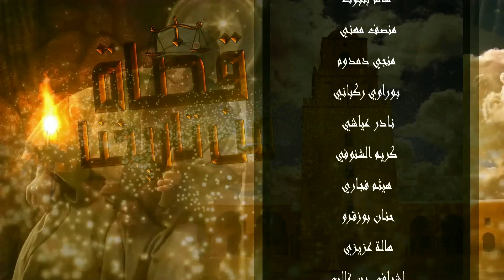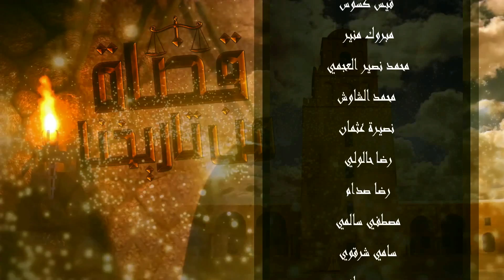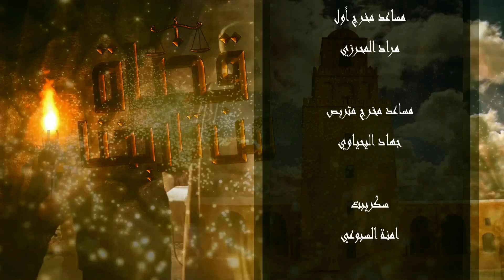قضاة من تاريخنا : القاضي ابو عبدالله الفاسي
سلسلة قضاة من تاريخنا
سلسلة تاريخية قصيرة تذكر المشاهدين بشخصيات قضائية ضحت بكل شيء  في سبيل العدل والحرية و تحدت الحكام المستبدين لتجري العدالة مجراها الطبيعي.
وقد تم اختيار مجموعة من القضاة عرفوا بالنزاهة و الصدق و الصلابة حتى  يكونوا عبرة لهذا العصر ولكل الأجيال المطالبة بالعدل والحرية واستقلال القضاء.